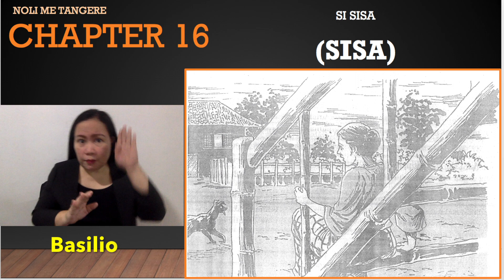FILIPINO 9 - Noli Me Tangere (Touch Me Not) Chapter 16 Summary